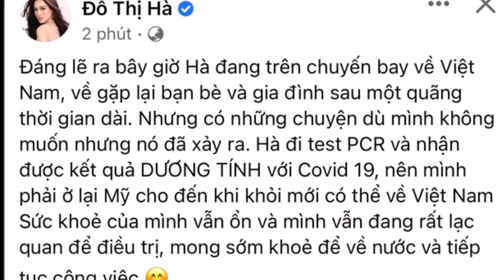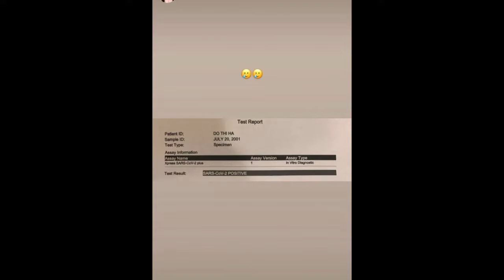✨😢😢Đỗ Thị Hà dương tính với covid 19, Phải hoãn chuyến bay trở về Việt Nam